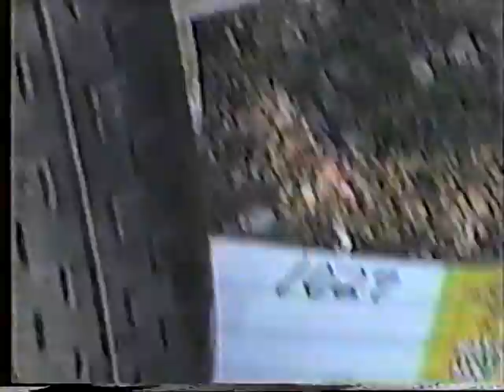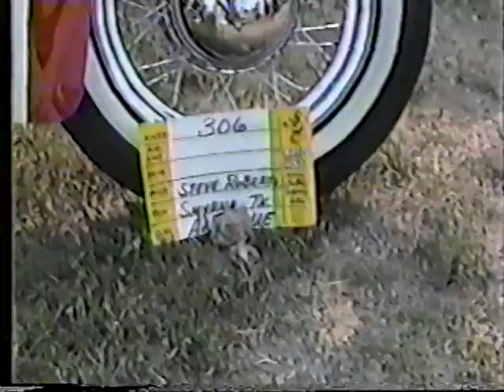Voyage Paulo Rochette, Nathalie & René Girard Août 1990 Disc.1 - Vol.4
Souper BCH-Maison René Girard - Tune-up & préparation départ. Sturgis - Camping et pêche - Petit dérapage... Fireside bar - Bonne fête Nathalie - Ride dans les Black Hills - Retour dans Sturgis - The Jug house - Expo The Rat's Hole.